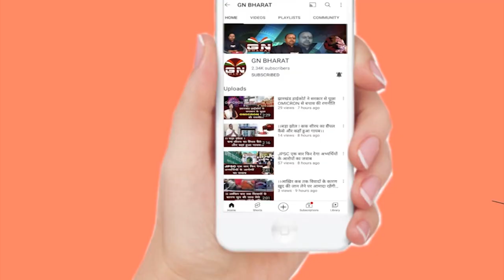दिनदहाड़े सुषमा बढ़ई को गोली मारने वाला शख्स कौन ? देखिए बड़ी रिपोर्ट